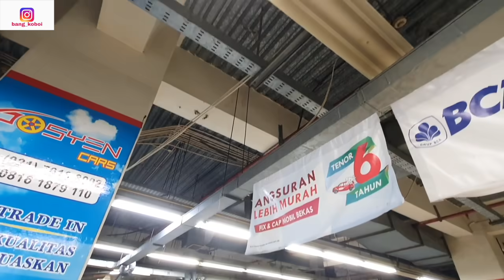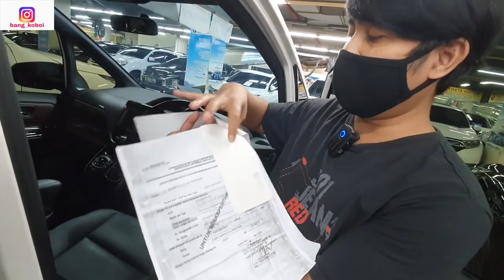MOBIL BEKAS TERJUN BEBAS 10 JUTAAN!! HR-V FORTUNER VOXY CR-V DLL. KREDIT 6 THN Gosyen Cars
SHOWROOM/BENGKEL/GARASI KALIAN MAU DI REVIEW?
LANGSUNG DM INSTAGRAM @bang_koboi
LARIS MANIS TANJUNG KIMPULLLLL
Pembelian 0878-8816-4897